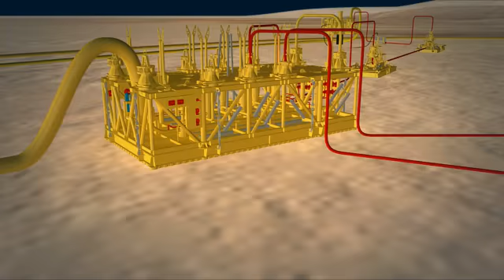C-Ray Media Offshore Demo Animation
Offshore field layout fly-through demo 3D animation